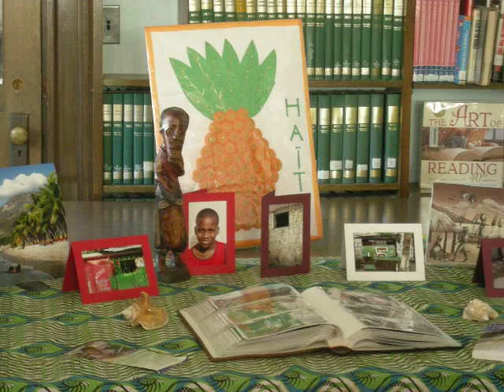Haiti.mov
Ms. White's winter recess was spent working in a hospital with children in Port-Au-Prince, before the earthquake. She shared her experiences with students in South Portland schools.